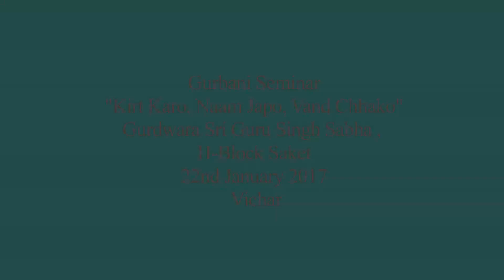Gurbani Seminar | Kirt Karo - Naam Japoh - Vand Chhako | Part - 1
Gurbani Seminar | Kirt Karo - Naam Japoh - Vand Chhako | Part - 1 | Grd. Singh Sabha H Block Saket | Veer Bhupinder Singh

This is the Official YouTube Channel of Veer Bhupinder Singh ji (USA). He is a Philanthropist, Visionary, scholar, preacher, and public speaker.

You will get a rebate under Section 80G of Income Tax for supporting the cause.

Your Monthly Contribution helps us to serve the needy and less privileged brethren of our society.
It enables us to provide them with the basic services without any discrimination of religion, caste, and creed.

~~The Living Treasure~~

109, S.P Mukherji Park, Near Tilak Nagar, New Delhi, Delhi 110018